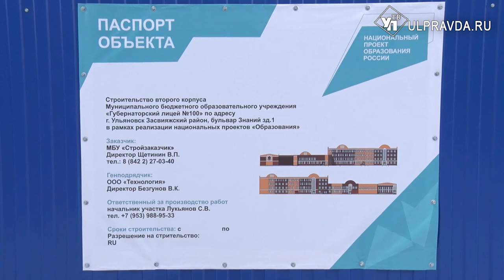В Засвияжье приступили к строительству второго корпуса Губернаторского лицея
В Ульяновске у губернаторского лицея № 100 появится второй корпус. Из-за большого количества учеников нынешних мощностей учебного заведения не хватает. В городской бюджет 2023 года заложены средства на строительство второго здания. К его возведению уже готовятся подрядчики.